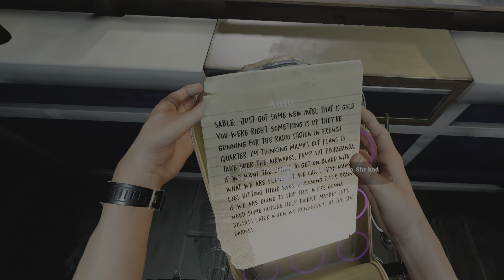Walking Dead vr pt4